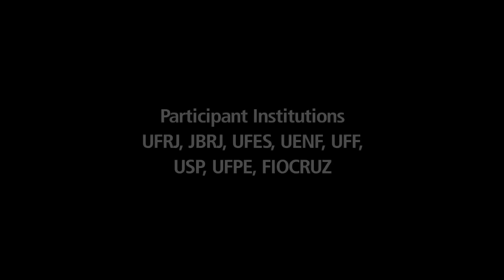Recifes Ocultos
Cientistas brasileiros descobrem recifes de corais e jardins de esponjas escondidos embaixo da pluma de sedimentos do Rio Amazonas